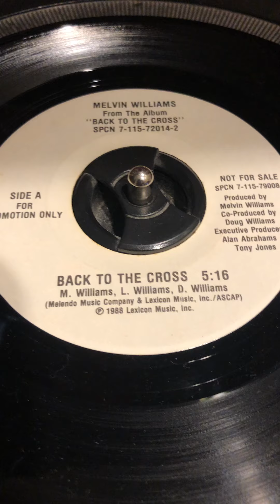December 2, 2019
Melvin Williams-Back To The Cross rare private press gospel soul